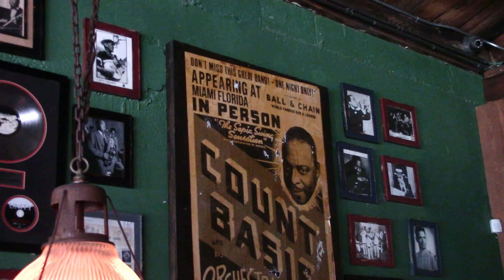Savannah Cristina - Sneaky Link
This visual representation of my new single 'Sneaky Link' was a pleasure for me to creatively direct. Big thanks to everyone involved

Director: Elijah Leftridge
Written by: Savannah Cristina
Video Production: @quickscopestudios
Music Production: Kizzo

Powered by Savannah Cristina Music